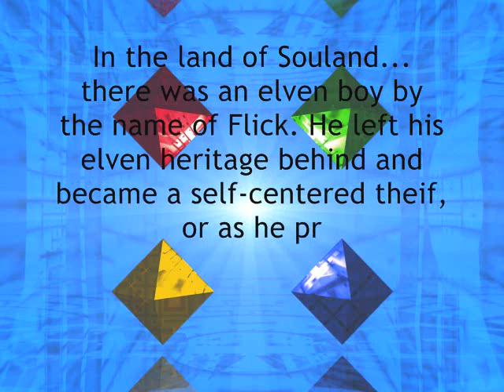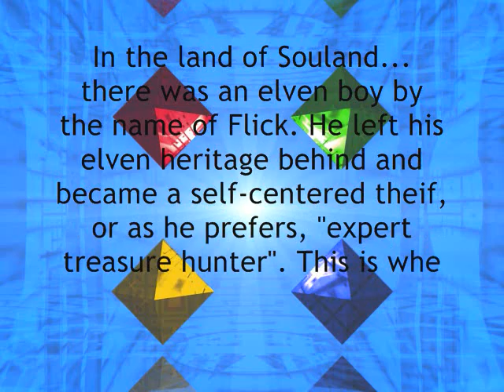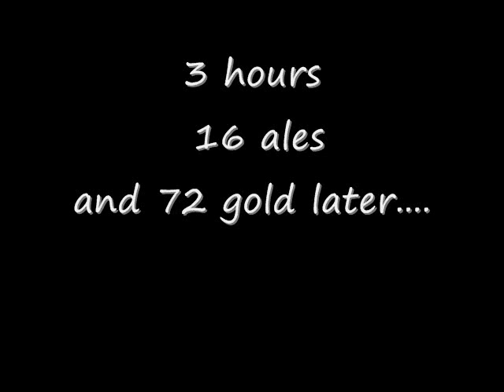Rim-Fire Episode 1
Episode 1: The Arrival.

The first episode in a lego series based on a original book written a few years back by my cousin and I. Created by Boose-Runner Productions.